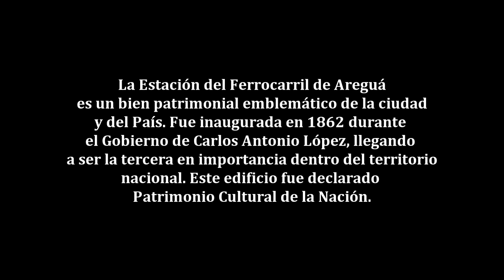Areguape Javy'a.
Canción: Areguape Javy'a.
Interpretes: Alumnos del 4to grado Esc. Gabriel Casaccia Areguá.
Lugar Turístico: Estación del Ferrocarril Areguá.
Dirección General: César Duarte.
Producción General: A.M Producciones.
Orquesta: Grupo Clave Guaraní.